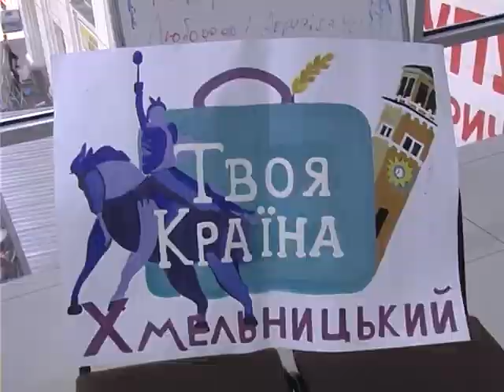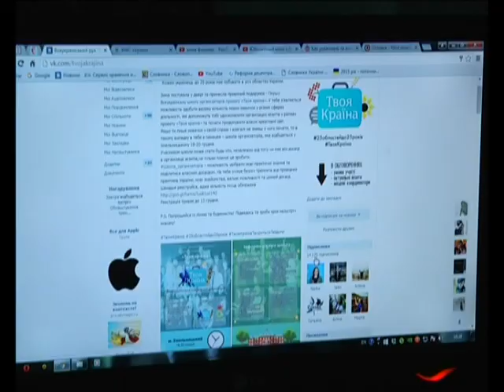Відкрий для себе Україну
Протягом чотирьох днів в  Хмельницькому відбуватиметься проект «Твоя країна». Як ми вже розповідали,  його мета – допомогти молоді  подорожувати Батьківщиною, побачити життя і традиції в різних регіонах та завести нові знайомства,  не витрачаючи при цьому  багато грошей.